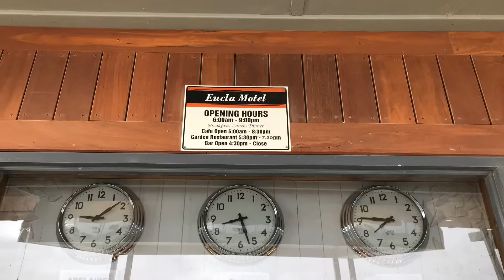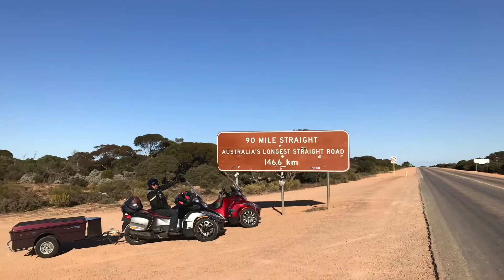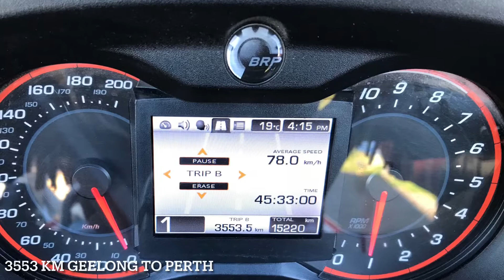Pt 1 Can Am Spyder RT from Geelong to Bathurst via Perth for Spyder Muster Aug 2018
Geelong to Perth on Can Am Spyder to ride with WA Spyder Ryders across the country to Spyder Fest Downunder